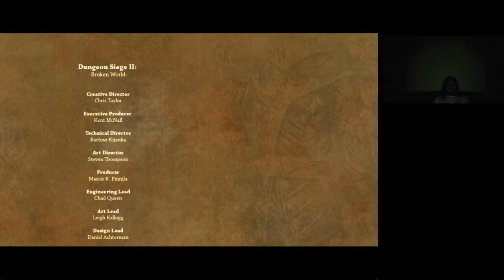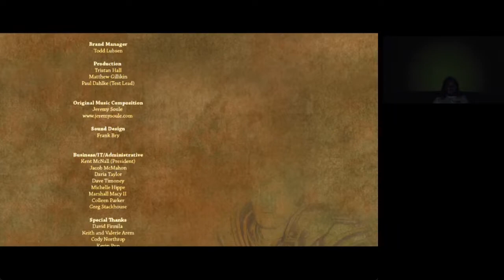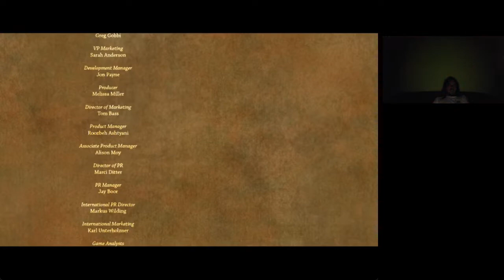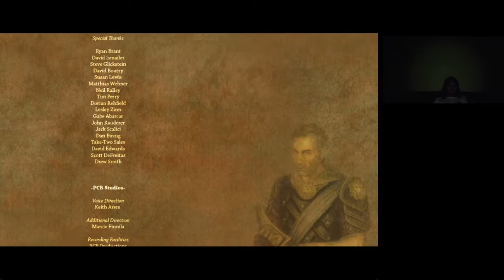L SZULTÁN VS ZARAMOTH REBORN Dungeon Siege 2 Broken World Mercenary végigjátszás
A Dungeon Siege 2 fináléja a Broken World csapattagjaival.